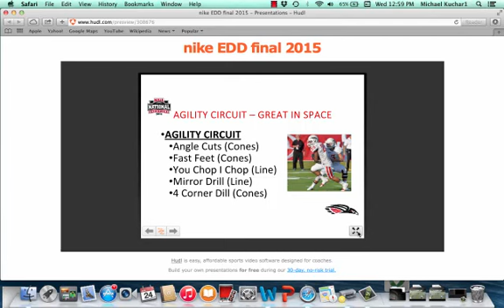OL Agility Circuit University of Oregon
The research that corresponds with this video can be accessed